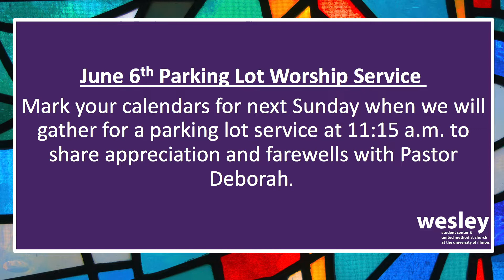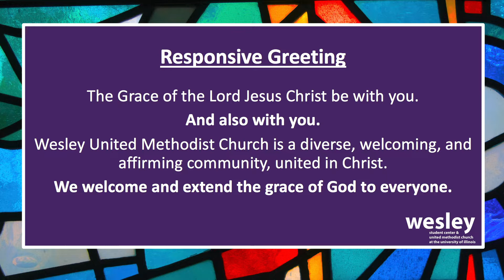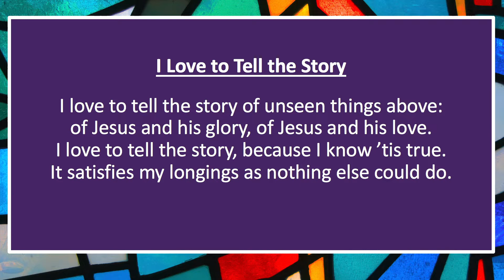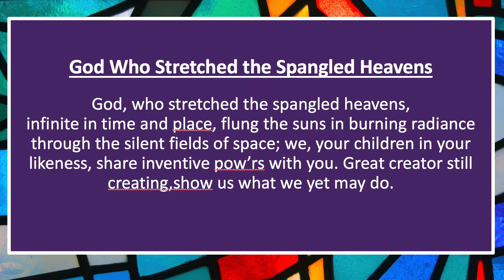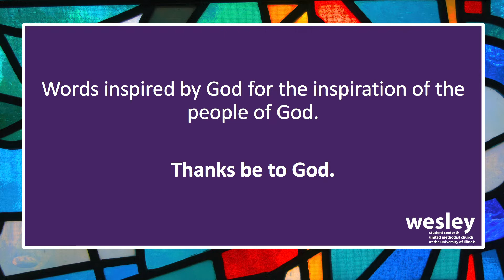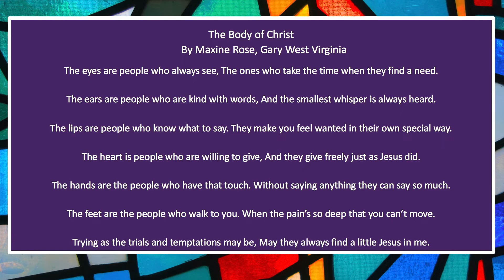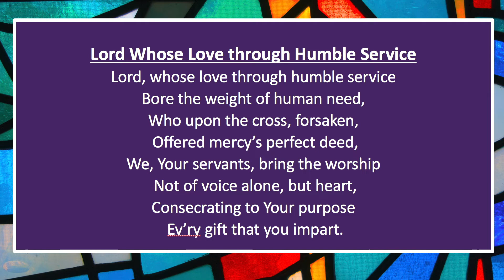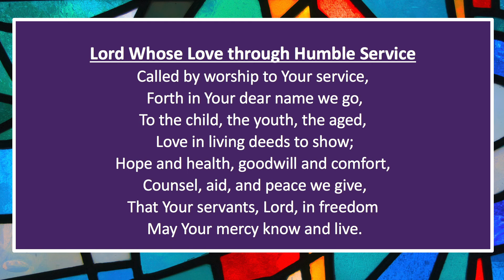A Little Jesus in Me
Welcome to Wesley Church!
We invite you to worship, grow, and serve with us
as we seek to make disciples of Jesus Christ.